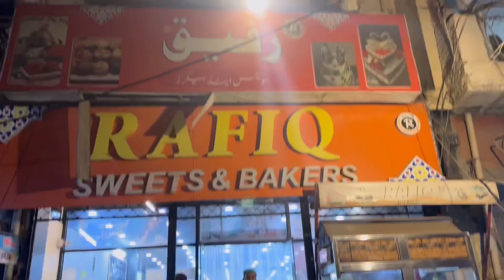Aj humne ghar me shawarma bnaye | samosa party |Zainkalifestyle